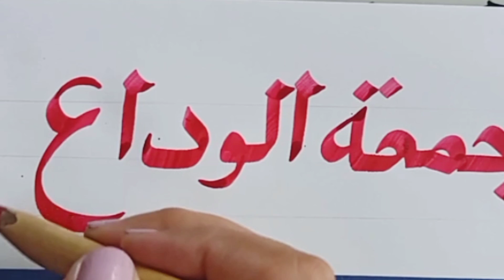Alvida jumma mubarak calligraphy | Last friday of ramadan 2022😭 | Aroma khan